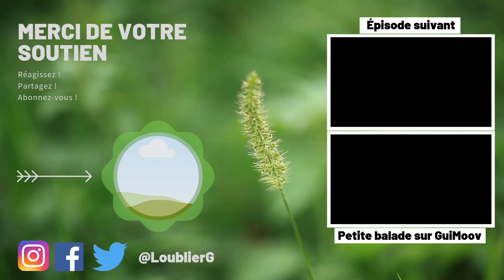OOps'Y - L'alien qui espionne les progrès des humains - #1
Alternant pastilles humoristiques avec galerie de personnages et Interview de spécialistes en la matière (scientifiques, journalistes scientifiques, philosophes, maîtres de conférence etc...)

Le but est de sensibiliser le grand public à ce monde de plus en plus technologisé et de faire entendre les questions philosophiques, sociales, politiques... que cela pose.

En utilisant la forme du zapping, on passe d'un personnage à l'autre et cela permet d'entendre des points de vue différents mais tous légitimes et recevables.

OOps'Y est taquin. Il se moque des humains et de leur usage des technologies qui selon lui les mène à leur perte. Mais il va évoluer et rencontrer des spécialistes de ces questions et se rendre compte que les humains ne sont pas si bêtes que cela.

Montage : Astrid Faugeron